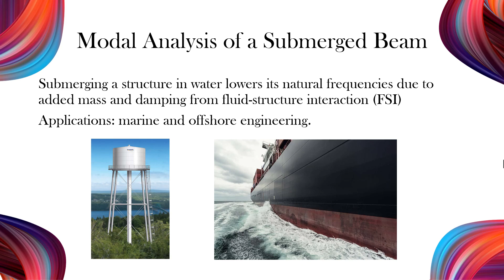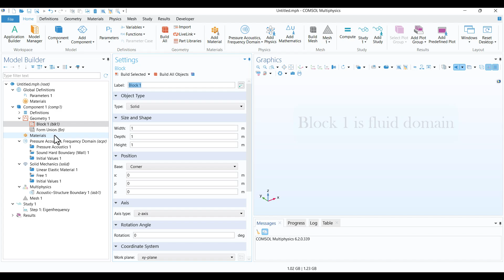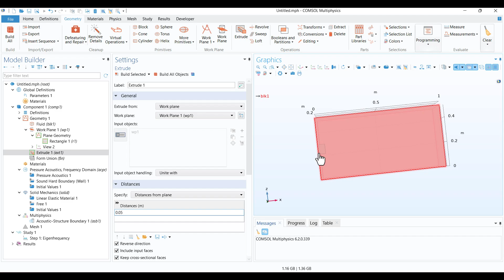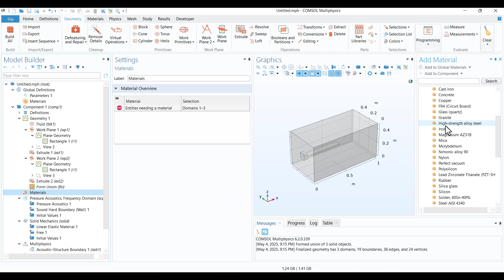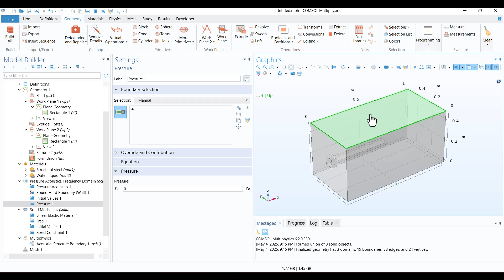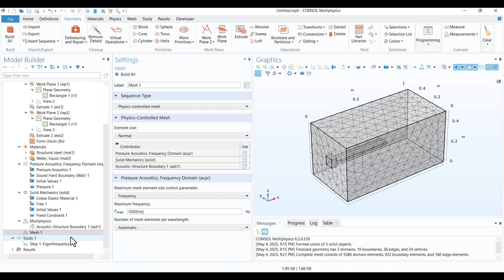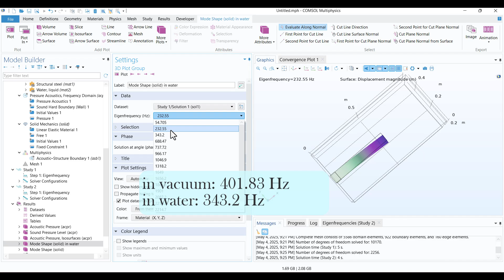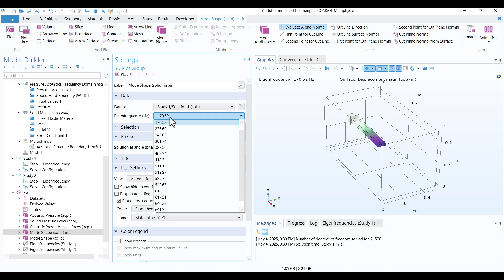⚙️COMSOL Tutorial: Modal Analysis of a Submerged Cantilever Beam in water 💧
⚙️ *COMSOL Multiphysics Tutorial: Natural Frequencies of a Submerged Cantilever Beam in water* 💧

In this COMSOL Multiphysics tutorial, we investigate how immersing a cantilever beam in a fluid, specifically water, affects its natural frequencies. By coupling *Pressure Acoustics* with *Solid Mechanics* we demonstrate the impact of added mass from surrounding media like air and water, and how it lowers the beam’s resonant frequency compared to the vacuum case.

This step-by-step simulation highlights key concepts in acoustic-structure, making it ideal for students, engineers, and researchers in vibration and acoustics.

✅How to set up a 3D eigenfrequency analysis in COMSOL
✅How to use *acoustic structure interaction* physics
✅The influence of added mass effect on natural frequencies
✅How to identify and interpret acoustic and structural modes
✅Comparative analysis of results in vacuum, air, and water

📌 Whether you're working on vibroacoustics, submerged structures, or just starting with COMSOL FSI simulations, this video will help you build a strong foundation.